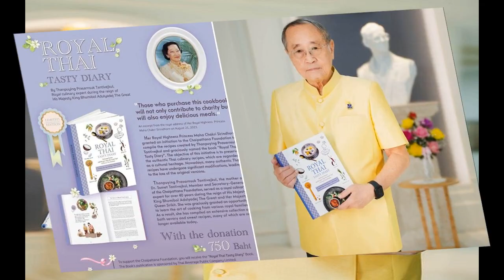เครือข่ายนิรโทษ จี้ สภา รับรายงานนิรโทษกรรม ไม่เว้นคดี 112 เชื่อ ยุติขัดแย้งได้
24 ต.ค. 2567
10:31 น.
เครือข่ายนิรโทษฯ จี้ สภาฯ รับรายงาน นิรโทษกรรม ไม่เว้นคดี 112 “สมยศ” เชื่อ ยุติขัดแย้ง ประเทศเดินหน้าได้ ทวงบุญคุณ หากไม่มีนักเคลื่อนไหว ก็ไม่ได้เป็น สส.
เมื่อเวลา 09.30 น. วันที่ 24 ต.ค. 2567 ที่รัฐสภา ตัวแทนเครือข่ายนิรโทษกรรมประชาชน เข้ายื่นหนังสือต่อประธานสภาผู้แทนราษฎร และประธานคณะกรรมาธิการ (กมธ.) วิสามัญเพื่อศึกษาแนวทางการตราพระราชบัญญัติ (พ.ร.บ.) นิรโทษกรรม สภาฯ
โดยมี น.ส.ศศินันท์ ธรรมนิฐินันท์ สส.กทม. พรรคประชาชน ในฐานะกมธ. เป็นผู้รับหนังสือ เพื่อเรียกร้องให้ที่ประชุมสภาฯ รับรายงาน และผลการศึกษาของกมธ. ที่จะมีการลงมติในวันนี้ (24 ต.ค.) ทั้งนี้ เห็นว่าควรที่จะนิรโทษกรรมให้กับผู้ต้องหาทางการเมืองที่เกี่ยวกับมาตรา 112 และขอส่งตัวแทนเครือข่ายฯ 15 คน เข้าสังเกตการณ์การประชุมสภาฯ เพื่อติดตามการพิจารณาในวันนี้ด้วย
ขณะที่ นายสมยศ พฤกษาเกษมสุข อดีตผู้ถูกดำเนินคดีในมาตรา 112 กล่าวว่า คนที่ถูกดำเนินคดีตามมาตรา 112 เป็นผลสืบเนื่องจาก การทำรัฐประหาร 2549 ซึ่งเป็นผลมาจากการต่อสู้ปกป้องพรรคการเมือง ไม่ให้ถูกรัฐบาลเผด็จการยุบพรรค รวมถึงการเรียกร้องให้มีการเลือกตั้งตามระบอบประชาธิปไตย

พวกตนในฐานะเป็นประชาชนที่ออกมาต่อต้านและแสดงความคิดเห็น แต่กลับโดนกล่าวหา จึงขอให้ทุกพรรคการเมืองได้รับทราบ ถ้าไม่มีพวกเขาเหล่านั้น เราก็จะไม่มีการเลือกตั้งถึง 2 ครั้ง ประเทศไทยจะตกอยู่ภายใต้การปกครองในระบอบเผด็จการ และไม่มีสส.ทุกพรรคการเมืองในสภาฯ
ดังนั้น จึงเป็นโอกาสอันดีที่พรรคการเมือง จะคืนความเป็นธรรม ด้วยการนิรโทษกรรมโดยไม่ยกเว้นคดีใด โดยเฉพาะคดีมาตรา 112 ที่ปัจจุบันมีถึง 280 คนที่ถูกกล่าวหา และถูกจองจำถึง 42 คน
ดังนั้น วันนี้พวกตนขอให้สภาผู้แทนราษฎร รับรองรายงานของกมธ. ที่มีนายชูศักดิ์ ศิรินิล สส.บัญชีรายชื่อ พรรคเพื่อไทย เป็นประธานกมธ.ชุดนี้ จึงไม่มีเหตุผลใดที่พรรคเพื่อไทยจะไม่รับรายงานฉบับนี้ และทุกพรรคการเมืองก็อยู่ในกมธ.ชุดนี้ จึงไม่มีเหตุผลใดๆ ที่จะคว่ำรายงานฉบับนี้เช่นกัน เพราะใช้เวลาในการศึกษาไปแล้วถึง 6 เดือน มีการประชุมหารือกับทุกฝ่ายไปแล้ว
จึงขอให้สภาฯ มีความกล้ารับรายงานฉบับนี้ อย่าตกอยู่ภายใต้อิทธิพลที่ชักนำหรือชี้นำ เพื่อรักษาระบบรัฐสภาและกระบวนการนิติบัญญัติเอาไว้ เชื่อว่าหากมีการนิรโทษกรรมจะยุติความขัดแย้งต่างๆ และประเทศไทยจะเดินหน้าต่อไปได้